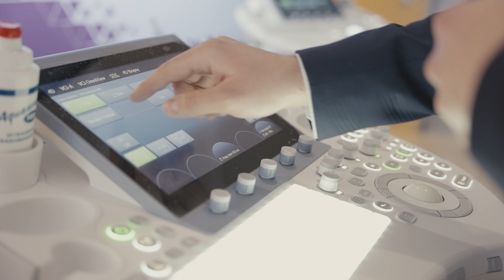Workshop Voluson - Eveniment SOGR, Cluj-Napoca 2022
Echipa Medist Imaging, în colaborare cu Dr. Răzvan Stanca, Prof. Dr. Daniel Mureșan și Prof. Dr. Claudiu Mărginean, le-a prezentat medicilor ecografele din gama Voluson, în cadrul unui workshop interactiv, care a inclus  sesiuni hands-on.